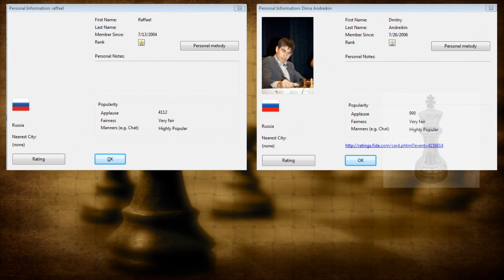Raffael vs Dmitry Andreikin Chess Blitz Playchess.com